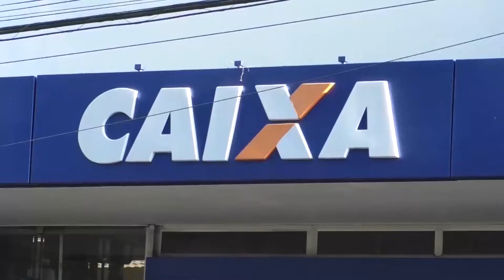GOVERNO FEDERAL PRORROGA CADASTRO ÚNICO DO AUXÍLIO BRASIL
REPORTAGEM: THAIS MOTA
FONTE: ROMA NEWS

O Ministério da Cidadania publicou uma instrução normativa no Diário Oficial da União desta quinta-feira, com um novo cronograma para a atualização cadastral do Auxílio Brasil. Os contemplados precisam manter as informações em dia para ter direito ao benefício, que passa a ser de R$ 600 a partir de agosto.